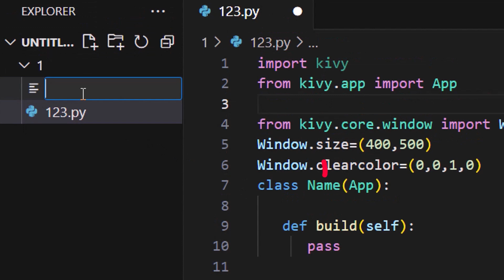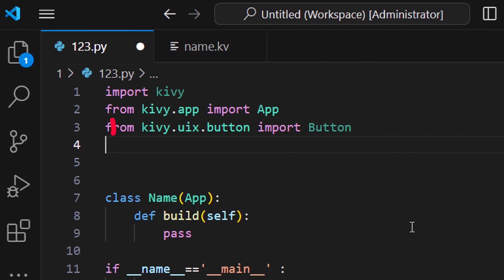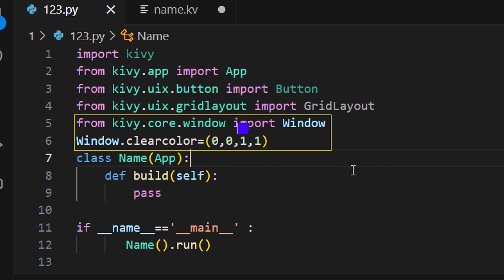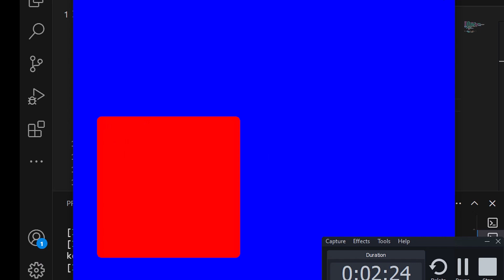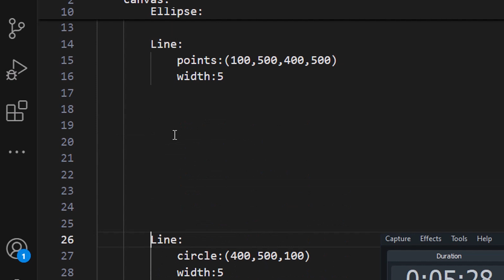kivy python Library(صنع تطبيقات الموبايل)_Canvas